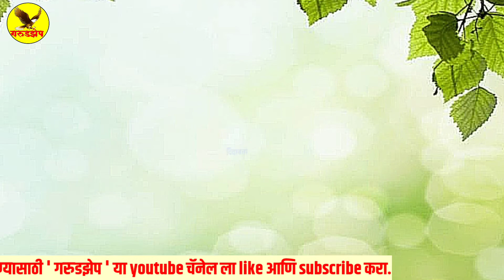जोडशब्द भाग २ मराठी व्याकरण | jod shabd |coonecting word Marathi Grammar|plural |गरुडझेप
समानार्थी शब्द
samanarthi shabd
plurar words
same words
विरूद्धार्थी शब्द
viruddharthi shabd
opposite word
समूहदर्शक शब्द
samuhdarshak shabd
vachanache prakar
वचनाचे प्रकार
एकवचनी शब्द
अनेक वचनी शब्द
लिंग मराठी व्याकरण
# लिंगाचे  प्रकार व उदाहरणे
Gender Marathi Grammar
स्त्री-पुरुष लिंग जोडी
विशेषणाचे प्रकार
सर्वनामाचे प्रकार
sarvnam प्रकार
सर्वनाम मराठी व्याकरण
सर्वनामाचे प्रकार व उदाहरणे
sarvnam marathi grammar
मराठी व्याकरण
navodayaद्धार्थी शब्द
viruddharthi shabd
opposite word
समूहदर्शक शब्द
samuhdarshak shabd
vachanache prakar
वचनाचे प्रकार
एकवचनी शब्द
अनेक वचनी शब्द
लिंग मराठी व्याकरण
Gender Marathi Grammar
स्त्री-पुरुष लिंग जोडी
विशेषणाचे प्रकार
सर्वनामाचे प्रकार
sarvnam प्रकार
सर्वनाम मराठी व्याकरण